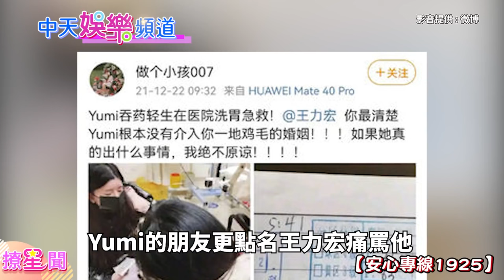【撩星聞】Yumi驚傳吞藥送醫！她喊話王力宏：出事絕不原諒